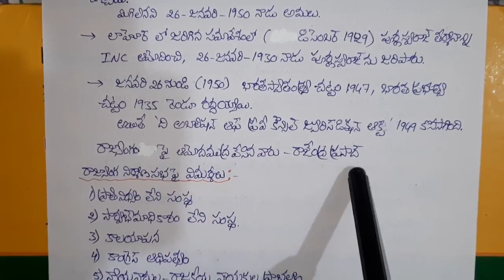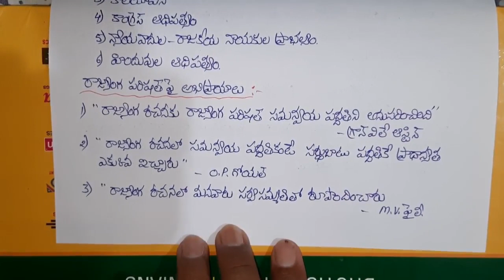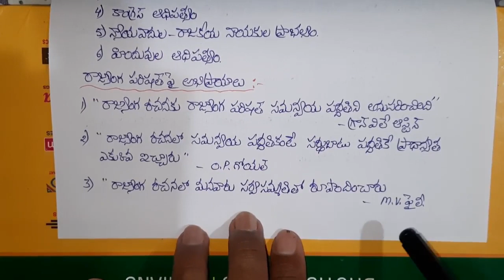ExpertsCommentsOnConstitution, ExpertsCommentsOnRajyangaNirmanaSabha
Constitutional Chronicles
Voices of the Constitution